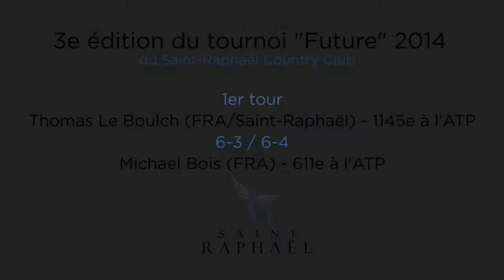3e Edition du Tournoi "Future" du Saint-Raphaël Country Club 2014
Thomas Le Boulch s'impose au 1er tour face à Michael Bois en deux sets : 6-3/6-4.
Il jouera contre Maxime Texeira au prochain tour.